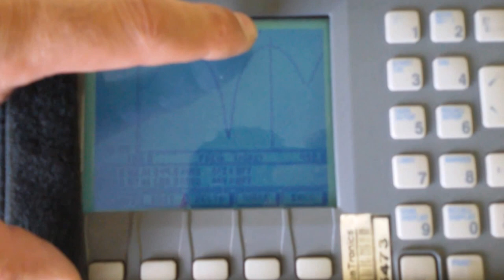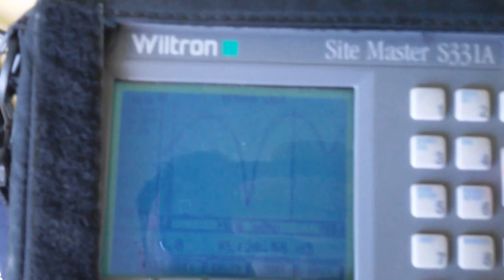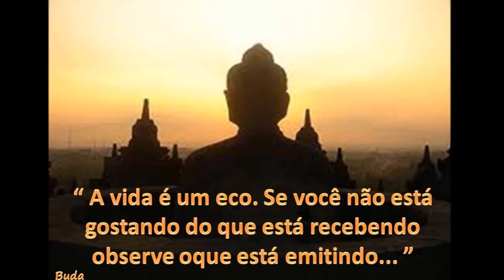PRODUTOS DE ALTA QUALIDADE ANTENAS DE GPS DUAL BAND PX PY VHF UHF CARGAS DE RF SERGTECH SERGTEC